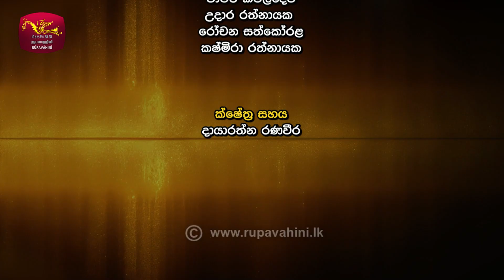Pro + | Program 52 | 2024-09-08 | වෘත්තීය ප්‍රමිතියට අත්වැලක්